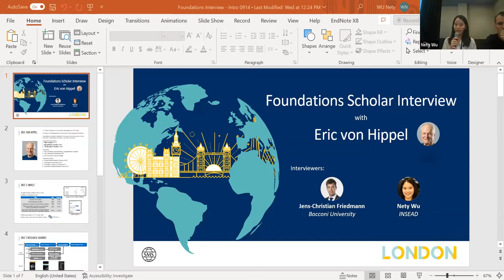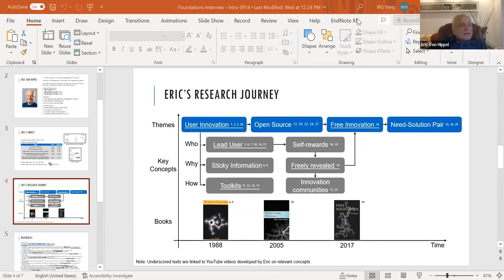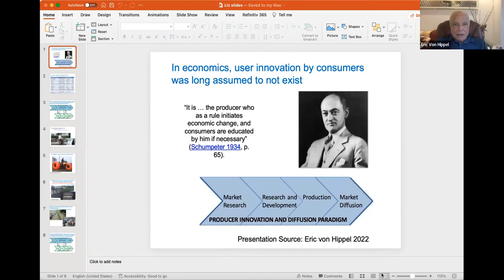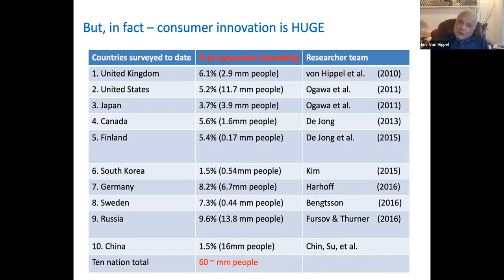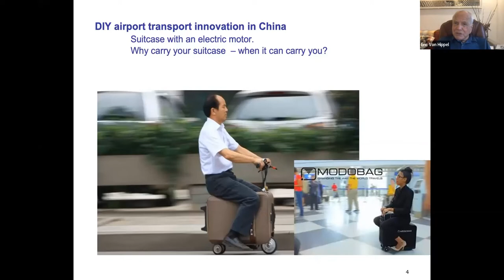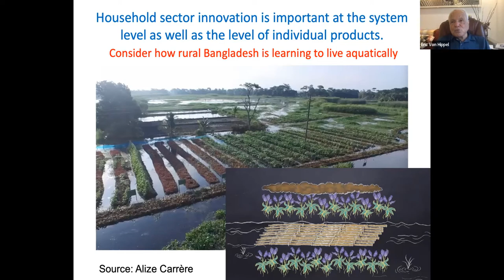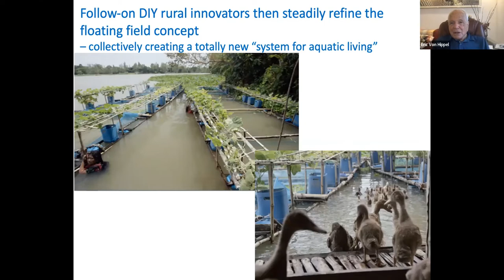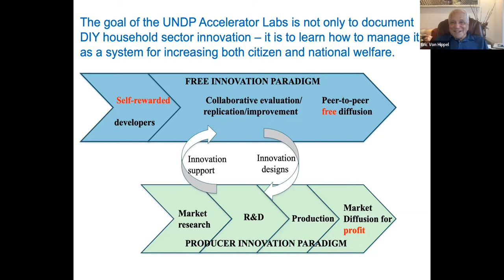Foundations Scholar Interview - Eric von Hippel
In keeping with the tradition of the Knowledge & Innovation (K&I) Interest Group, in this session a scholar was interviewed who has had a profound impact on our field over an extended period of time.

For 2022, Prof. Eric von Hippel was interviewed , the T. Wilson (1953) Professor in Management and a Professor of Innovation and Engineering Systems at the Massachusetts Institute of Technology (M.I.T.) Sloan School of Management. von Hippel’s research focuses on sources of innovation and new processes for the “fuzzy front end” of innovation. His groundbreaking research has provided breakthrough insights in user innovation communities and their impacts on established manufacturers. In this session, doctoral students will provide an overview of von Hippel’s career, engage in an interactive discussion with him, and moderate a discussion with session participants.

This interview was conducted at the 2022 SMS Annual Conference in London as part of the Foundations Interviews by the Knowledge and Innovation Interest Group.

Foundations Scholar Interview - Eric von Hippel | Strategic Management Society